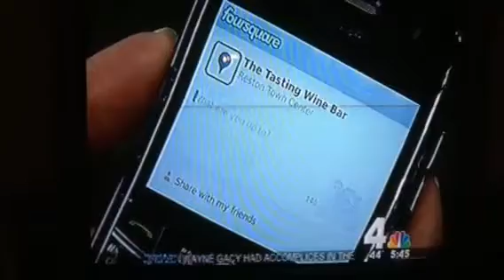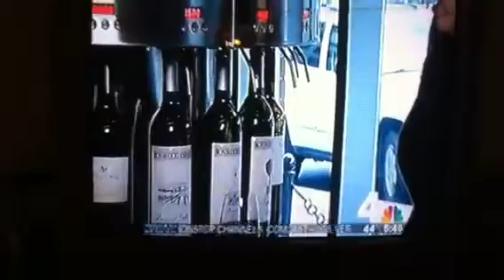Me on TV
Wine bar Reston va